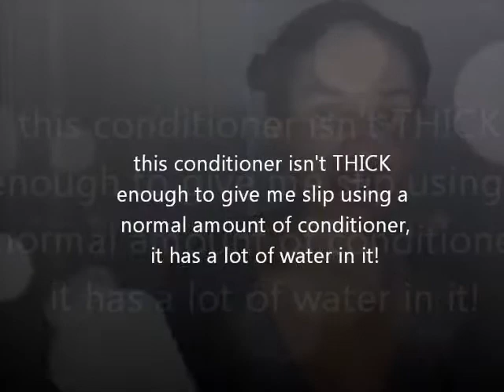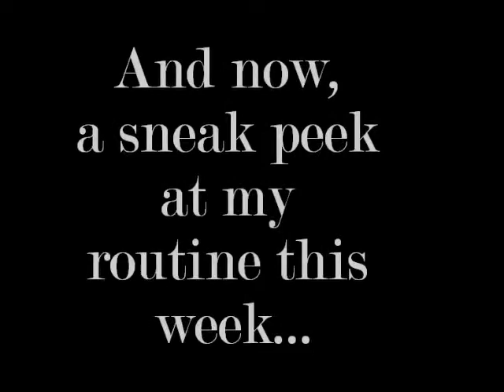Hair Challenge Update Week 2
week 2 of my biotin/grow out/protective style challenge